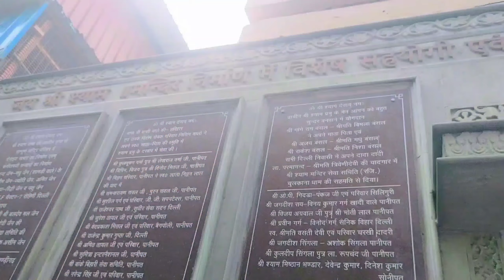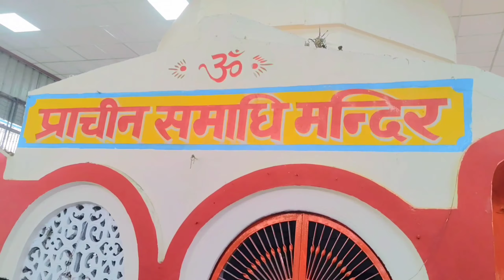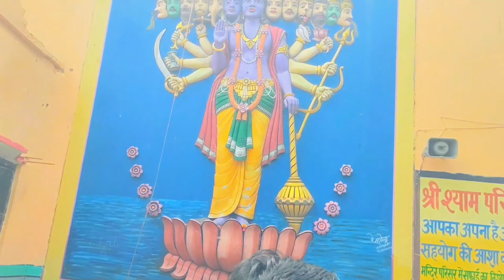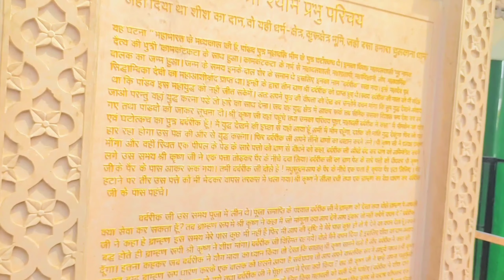प्राचीन सिद्ध मंदिर श्री श्याम बाबा जी | Chulkana Dham Panipat Haryana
प्राचीन सिद्ध मंदिर श्री श्याम बाबा जी | Chulkana Dham